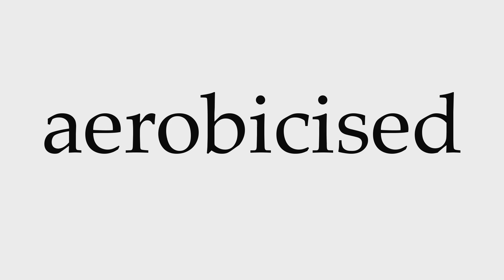How to Pronounce aerobicised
This video shows you how to pronounce aerobicised